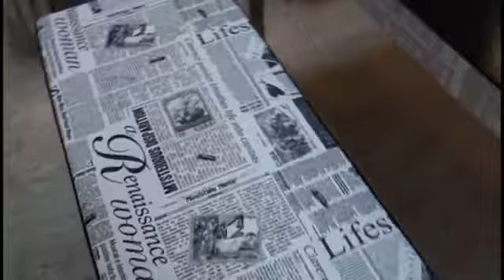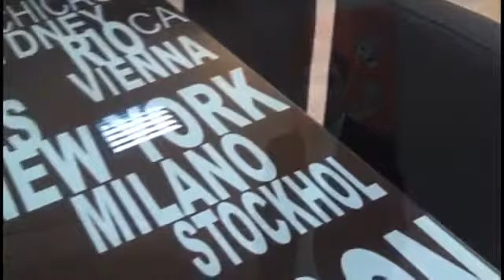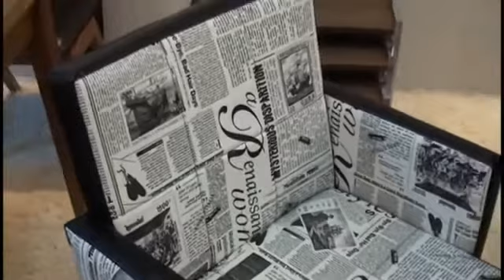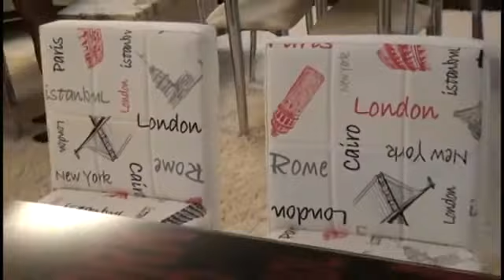VRL MOBİLYA İMOB FUARI 2013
exhibition channel,imob,mobilya,2013